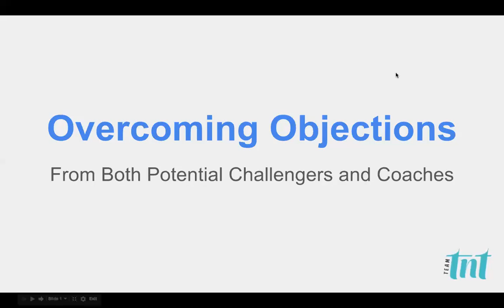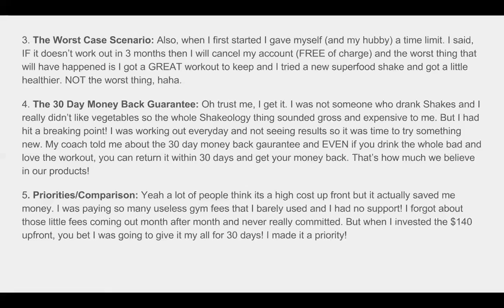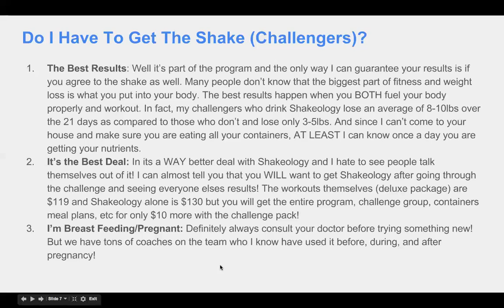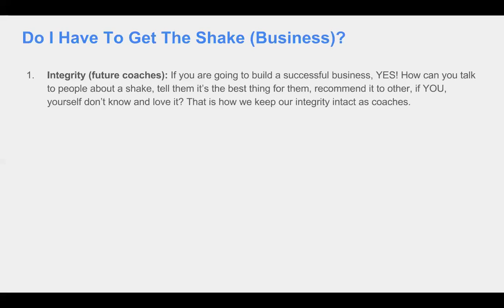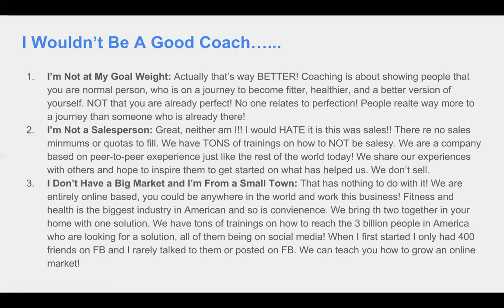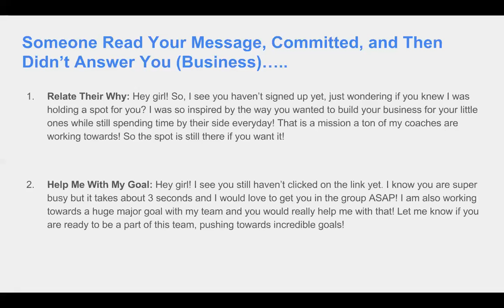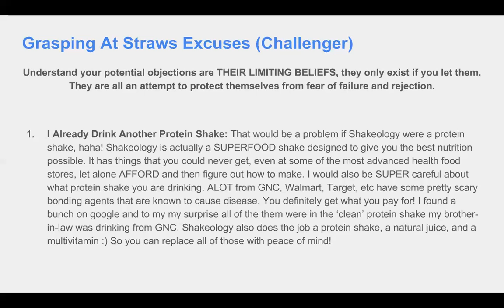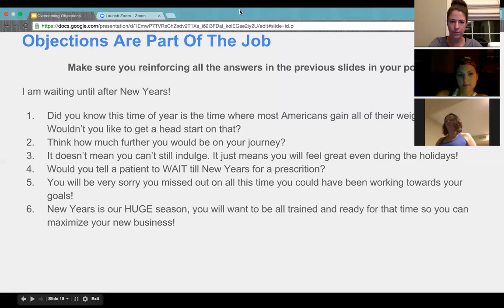Overcoming Objections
How to overcome objections from both potential challengers and coaches